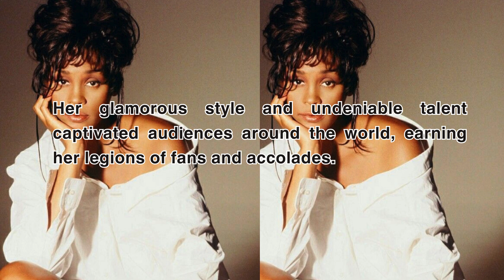Whitney Houston's Importance on culture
Discover the impact Whitney Houston had on culture in this video. Learn about her influence and legacy that still resonates today.